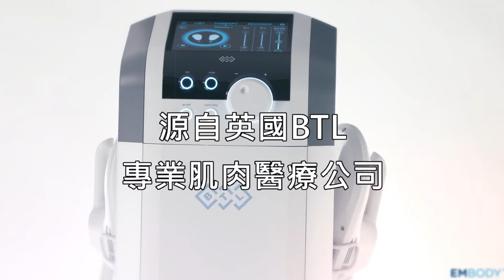EMBODY 核心美學！肌動鍛鍊，腹部核心緊實，體態美學專家! 體雕新世代 HIFEM 專利技術，非侵入式磁能鍛鍊腹部核心肌群，直接觸發運動神經元，塑身同時強化核心線條。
綺麗嘉美形診所繼『EMSCULPT肌動減脂』後，接續引進 BTL『 EMBODY 』 來自英國的增肌減脂專家，打造高代謝體質，幫助你擁有健康線條美，原裝進口正式登台！！HIFEM 高強度高聚焦磁能科技，擁有超過15篇臨床醫學文獻證實功效及安全性，30分鐘令肌肉產生 20,000 超極限收縮，增肌塑形同步get !!